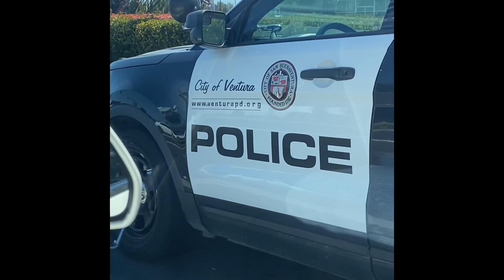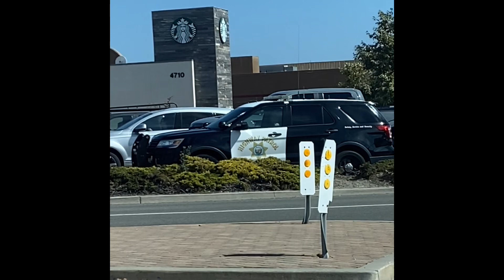September Compilation— ALL Response Videos! Fire trucks, Ambulances, Police, and MORE!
Here you can see ALL Response Videos I’ve posted in September! You can see Fire Trucks, Ambulances, and MORE! With LOTS of siren action!